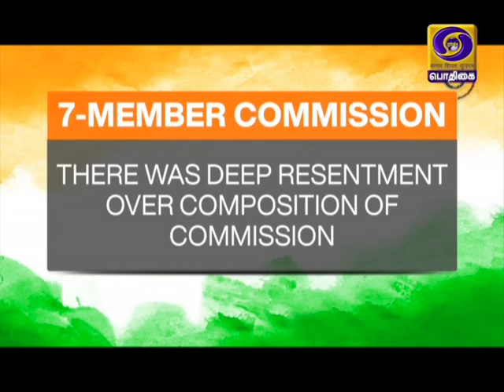AZADI KA AMRIT MAHOTSAV - LALA LAJAPATHY ROY - TAMIL VERSION